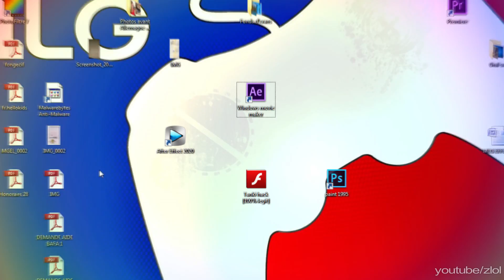MLG Tanki Online - funny video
Can we hit 2000 likes for any Tutorial?

The montage was made in Adobe premiere Pro CC
and the editing ( alot ) was made in Adobe After Effect CC